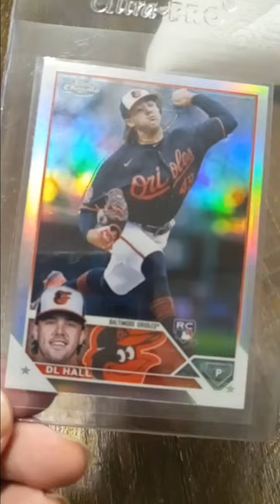dl hall tops chrome baseball card